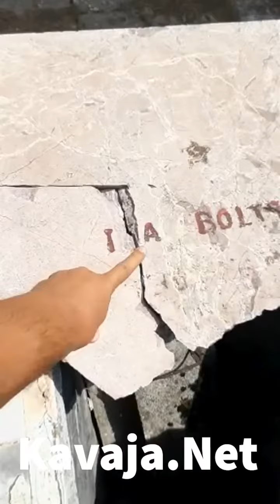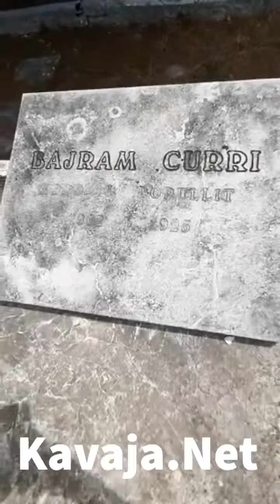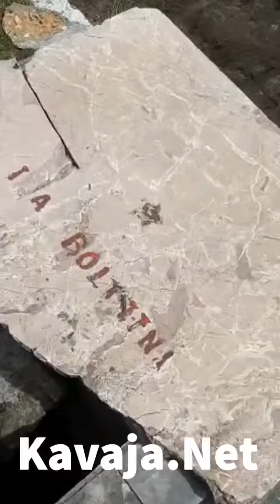Kavaja.Net Gazetari Osman Stafa:Memoriali i Isa Boletinit dhe Bajram Currit në gjendje të mjerueshme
Gazetari Osman Stafa denoncon: Memoriali i Isa Boletinit dhe Bajram Currit në gjendje të mjerueshme